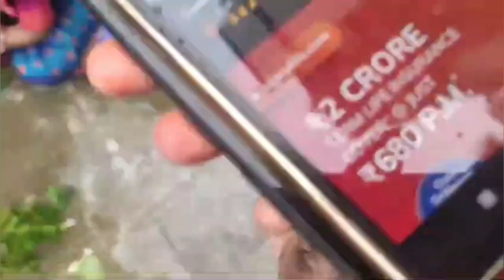vijayavlogs Lalai Chhath puja | Bhabhi ne kiya Puja ❤️❤️🙏 @vijayavlogs